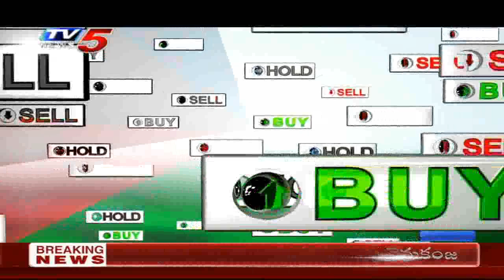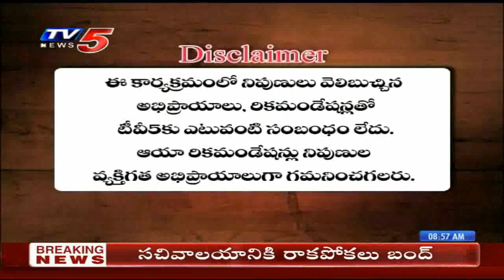23rd December 2019 TV5 News Business Breakfast